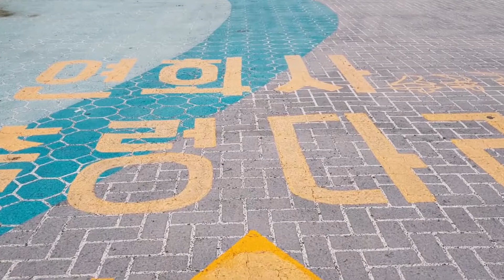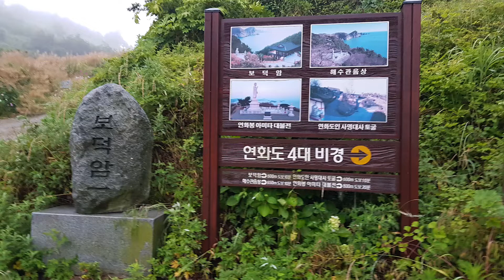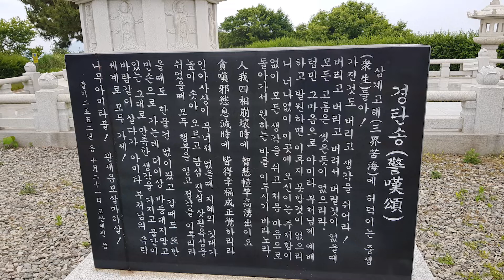통영 여행 꼭 가봐야 할 연화도 연화사, 보덕암, 행복을 찾아서, 행복한 여행, 사찰기행, 행복한삶, 맛있는 삶의 레시피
통영 연화도 연화사, 보덕암
남해 한려수도에 위치한 ‘바다에 핀 연꽃’이라는 섬 통영 연화도를 다녀오기로 했습니다